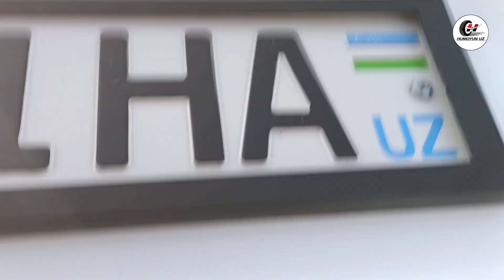ФАКАТ СПАРК НАРХЛАРИ НАВОИЙ МОШИНА БОЗОРИ НАРХЛАРИ 2022. ЯНГИ ЙИЛ ОЛДИ ЯНГИ НАРХЛАР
Assalom alaykum qadrli obunachilar!

Kanalni molivaviy qo'llab-quvvatlovchilar uchun Humo : 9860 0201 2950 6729 Bemalol donat qilishingiz mumkin

ЯНА БИТТА 5 МИЛЛИОНГА ТИСО ЧИКДИ.15 МИЛЛИОН БИЛАН 5 ОЙГА 0% МАШИНА ХАРИД КИЛИНГ